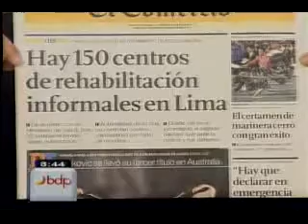CEDRO: Hay un millón 200 mil adictos en el Perú